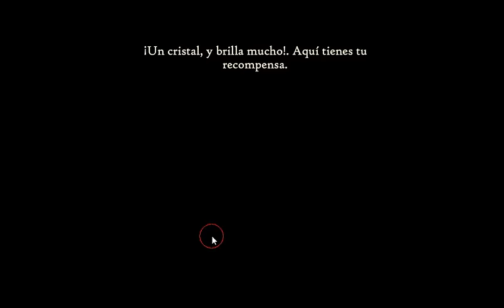[Esklavos] Five Islands Escape Walkthrough